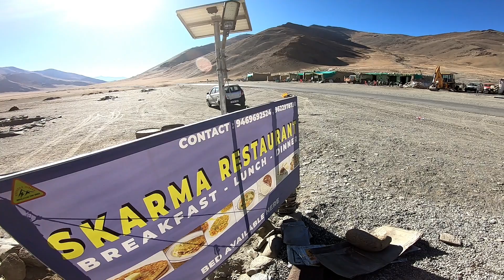#22 Unknown place in Ladakh 😱 | Ye Jagha Google Map per nhi hai 😱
Sarchu temperature
Sarchu to manali distance
Sarchu from delhi
Sarchu altitude
Sarchu to Leh distance
Sarchu distance
Sarchu oxygen level
Sarchu hotels

killar to kishtwar distance
Sach pass to kishtwar by car
killar kishtwar road trip
sach open

World dangerous road in himachal pradesh
Top 10 world dangerous road in himachal
most dangerous road in himachal pradesh
hindustan tibet road map
most dangerous road in india
himachal pradesh dangerous village
hindustan tibet highway
kinnaur road

Top 10 world dangerous road in india
top 10 dangerous road in india
top 10 dangerous road in world
most dangerous hill road in india
most dangerous hill station in india
most dangerous road in india in hindi
top 10 dangerous ghat roads in south india
india's deadliest roads history tv 18

Top 10 world dangerous road in world
world dangerous road in india
top 10 most dangerous roads in the world
most dangerous roads in the world by country
25 most dangerous roads in the world
top 20 most dangerous roads in the world
dangerous road game

sach pass from dalhousie
sach pass distance from dalhousie
sach pass temperature
sach pass weather
sach pass height

travel google
travel meaning in hindi
travel synonyms
travel booking
travelling vs traveling
how to pronounce travel
go to travel meaning
travel websites

who is current cm of rajasthan
new cm of rajasthan biography
rajasthan chief minister which party
new cm of rajasthan hindi
new cm of rajasthan live
rajasthan chief minister list
अशोक गहलोत के मोबाइल नंबर
new cm of rajasthan profile

cm of mp list
m.p. cm list pdf
first cm of mp
governor of madhya pradesh
cm of maharashtra
cm of up
cm of madhya pradesh 2000
rajasthan chief minister

cm and governor of chhattisgarh
chhattisgarh party
jogi chief minister
first education minister of chhattisgarh
chhattisgarh mla list
chhattisgarh assembly election 1998
chhattisgarh voting result
bsp mla in chhattisgarh

bharatiya janata party leadership
bjp logo
bjp login
bjp top leaders list
bjp membership
bjp history
bjp flag
bjp office
India to australia by road time
India to australia by road map
India to australia by road by train
india to australia by road on bike
india to australia distance
india to australia distance hours
india to australia route map
india to australia flight